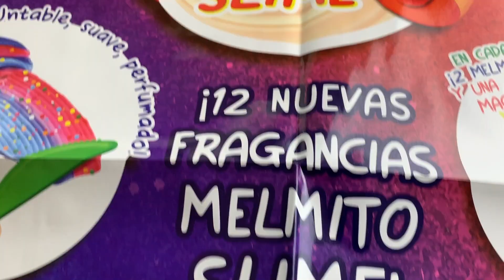Softy Melmito Slime Mala Surpresa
Será este o melhor slime do mundo? Cada maleta trás um slime muito fofo e com uma cheiro muito agradável!
Podes esticá-lo e misturar com as bolas magicas!